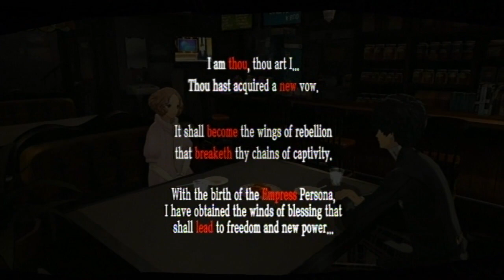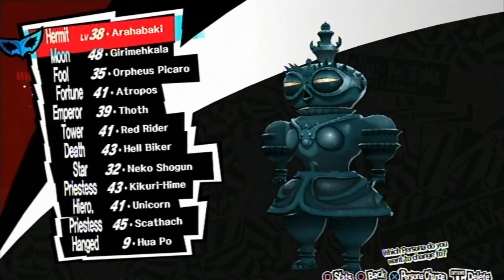Persona 5 Walkthrough Part 67: Confidants (SEE DESCRIPTION)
Empress 1, Hierophant 7 & 8 & Request, Tower 7 & 8 & Request, Devil 9, Emperor 9